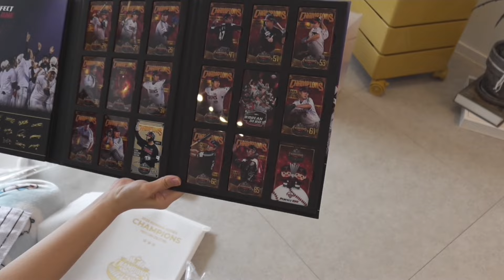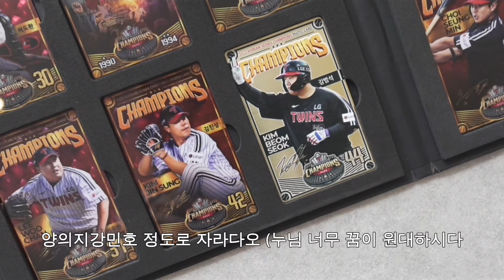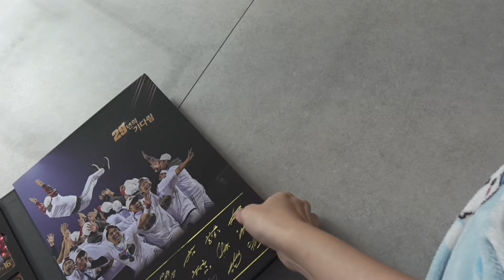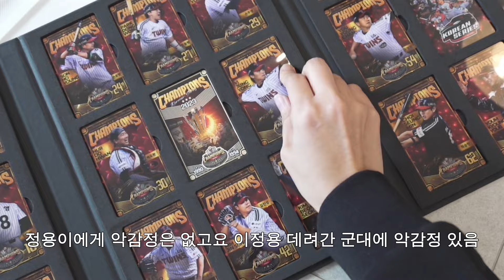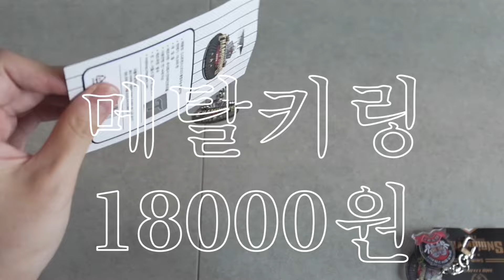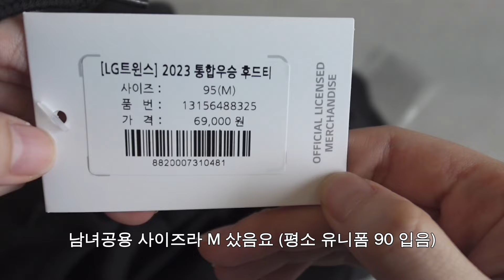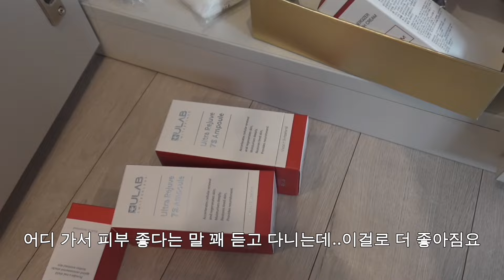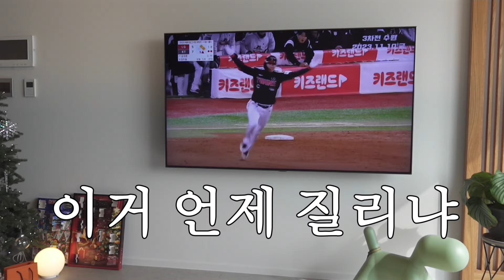나 우승 굿즈 처음 사 봐!!!!! 당연함 우승을 태어나서 처음 봄. LG트윈스 우승굿즈 언박싱🔥 (더빙 ver)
엘지트윈스 우승굿즈 언박싱
더빙을 깔아봤습니다..